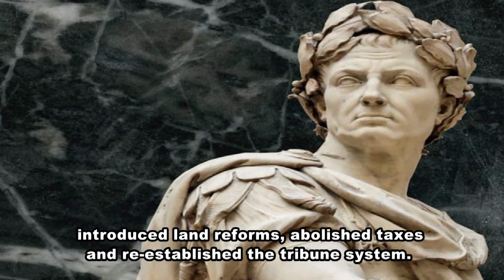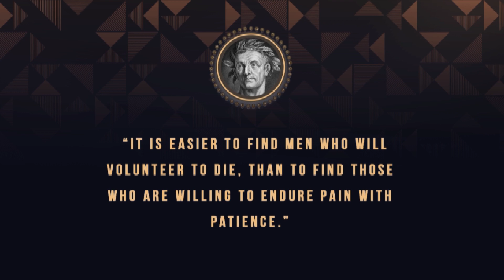Julius Caesar Short Biography - Former Roman Consul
Here in this video I have described about Julius Caesar Short Biography - Former Roman Consul. I hope you will really like this Julius Caesar Short Biography - Former Roman Consul video. Gaius Julius Caesar, known by his nomen and cognomen Julius Caesar, was a Roman politician, military general, and historian who played a critical role in the events that led to the demise of the Roman Republic and the rise of the Roman Empire. He is also known as an author of Latin prose.